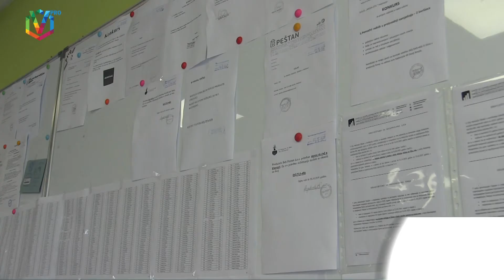USKORO NOVI PROGRAM SAMOZAPOŠLJAVANJA U BRČKOM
Zavod za zapošljavanje Brčko distrikta uskoro bi trebao da objavi Javni poziv za samozapošljavanje u privredi. Kažu da ove godine prednost daju mladima do trideset godina starosti, a opširnije informacije o ovoj temi svakako pogledajte u prilogu.